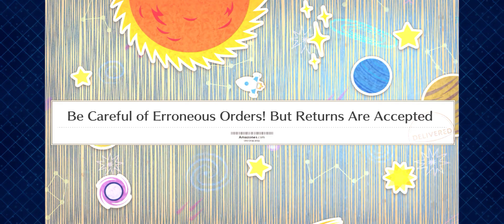[FGO] Save Amazones.com: Be Careful of Erroneous Orders! But Returns Are Accepted